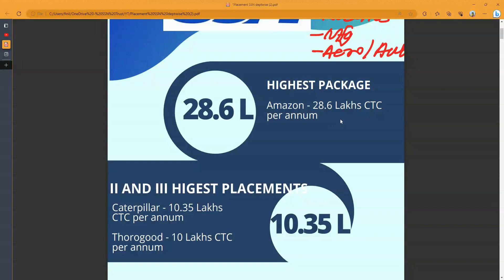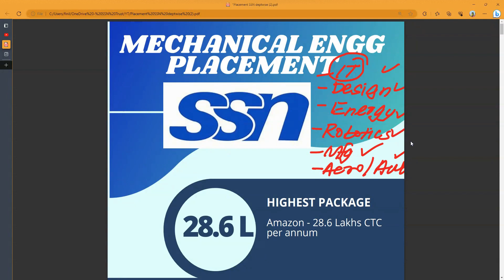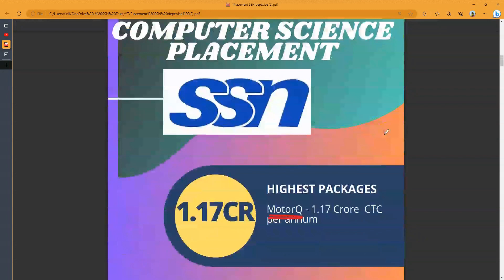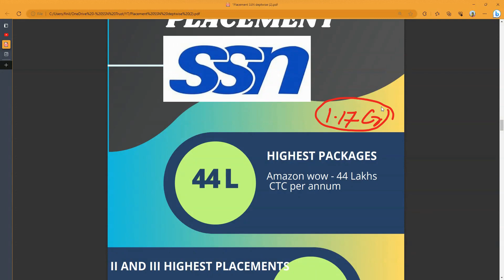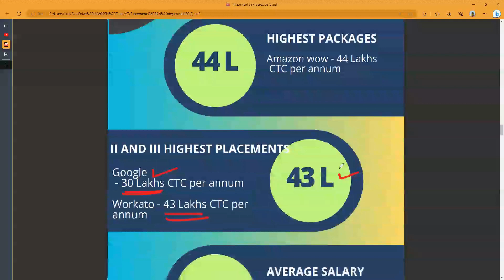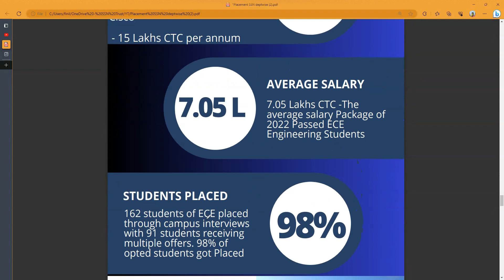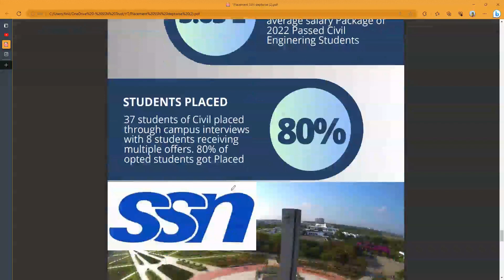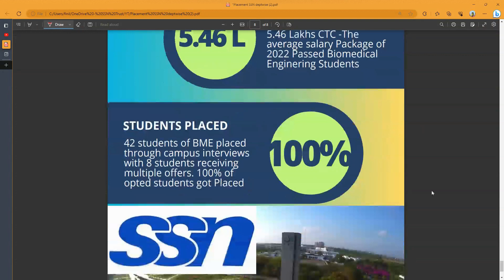SSN | Placement details department-wise | Sri Sivasubramaniya Nadar College of Engineering, Chennai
The Professor gives the placement details of the SSN department wise with an explanation